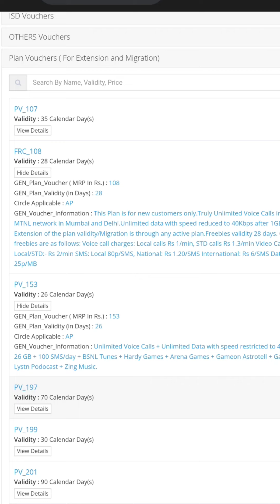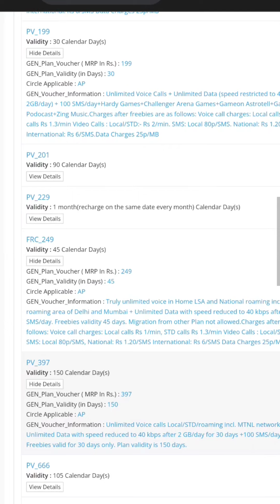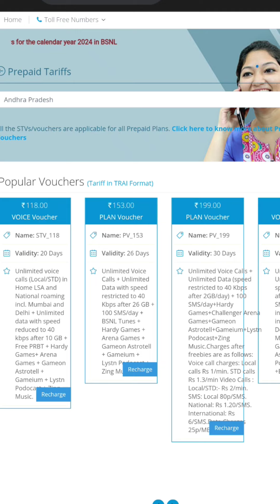BSNL Prepaid sim plans 2024 explained in telugu